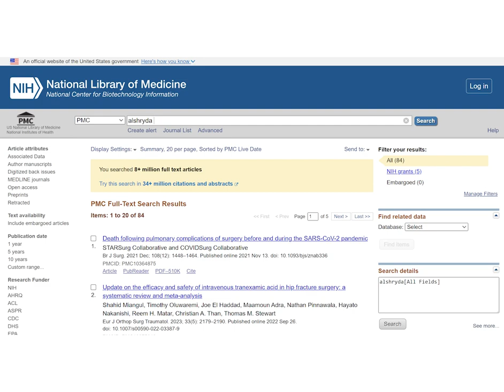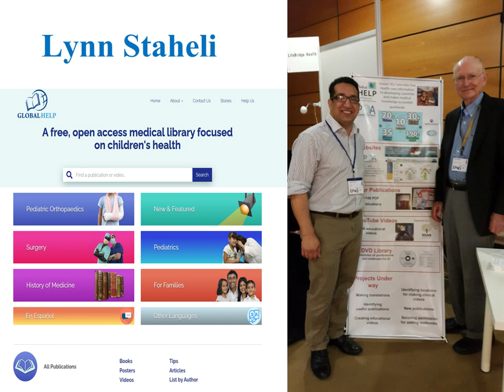Postgraduate Paediatric Orthopaedic Video Channel Trailer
The Postgraduate Paediatric Orthopaedic Video Series
FRCS Exam
Parents Guide for Children Orthopaedics